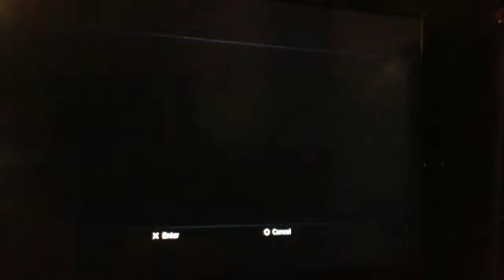Gta 5 funny